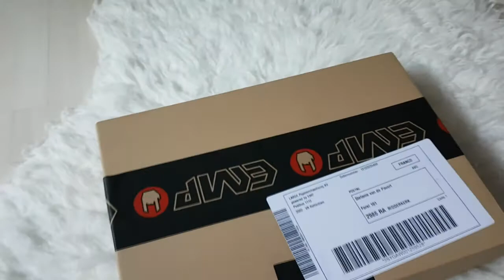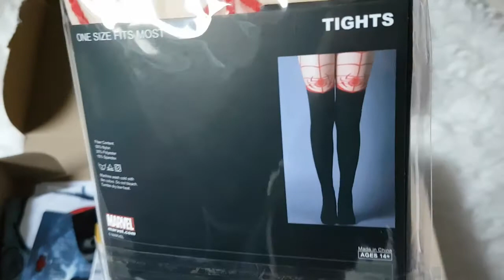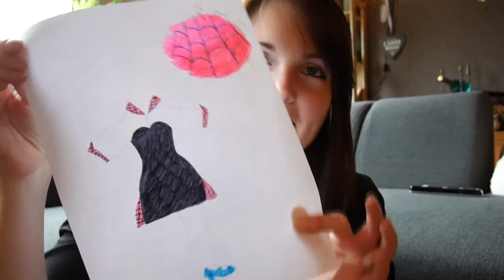Back to Beautiful with Saki : What did the geek buy? Epic news!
Dear Lovelies,

I have finally found my motivation back again to come with a new video. The reason for that was that my laptop wasn't working well anymore and had to be fixed. But after all that I lost my motivation and inspiration to get back to making video's again. But yes I have found it again and can tell you some epic news in this video.

With love,

Stef